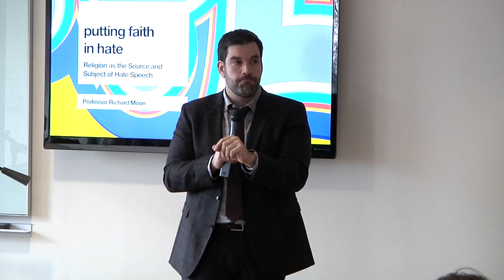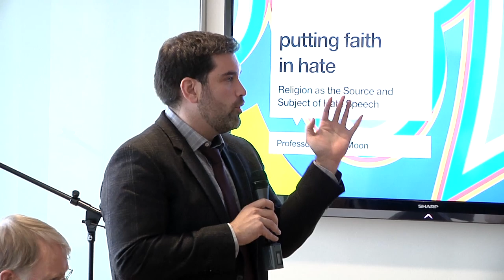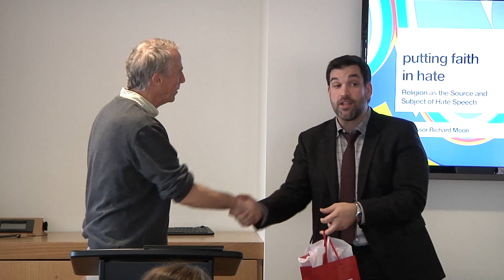LRST: Putting Faith in Hate - Religion as the Source and Subject of Hate Speech (Nov, 26, 2012)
This talk in the Osgoode Colloquium on Law, Religion & Social Thought series was given by University of Windsor Faculty of Law Professor Richard Moon on November 26, 2012.